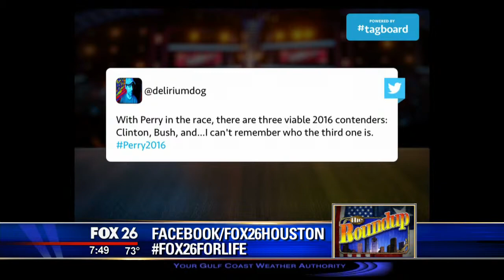2016 is right around the corner. The GOP field is getting bigger and bigger.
The 2016 rqce for the GOP nomination is growing every day.  Rick Perry, R-Texas jumped in.  Hillary Clinton took a direct shot at him and other republicans for allegations of voter suppression.  Is there a point where the field is simply to big?